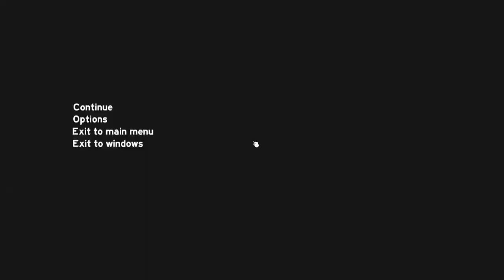Let's Play The Forest [0.12][HD][German] 003 - Wo findet man Axt, Schädel & etc?!